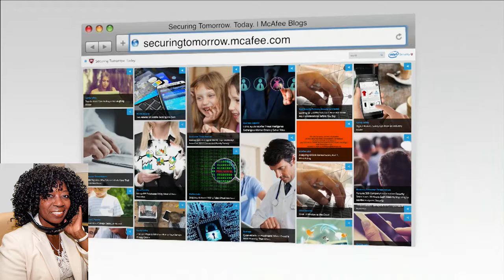Oline Security Bruce Snell